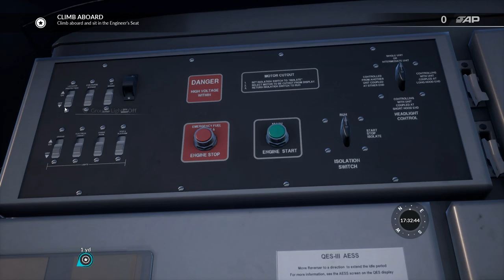Bay Area Breakdown : Peninsula Corridor : Train Sim World 2020 1080p60fps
Prepare and drive a Baby Bullet service south to San Jose, through the sweltering summer heat.

Loco :
MP36PH-3C 'Baby Bullet',
Bombardier Bi-Level Cab Car.

Train Sim World 2020 : Peninsula Corridor : San Francisco - San Jose .
1080p60FPS

No Commentry